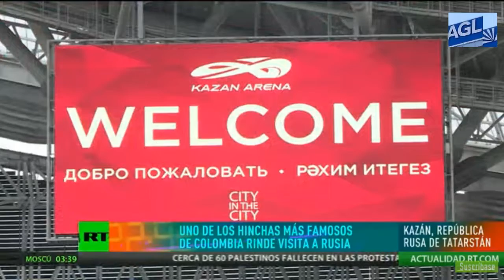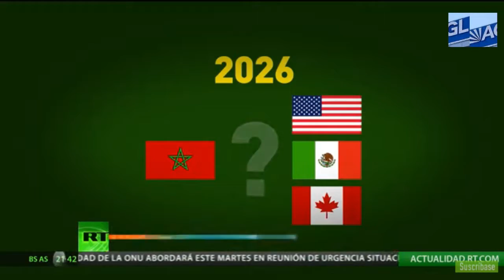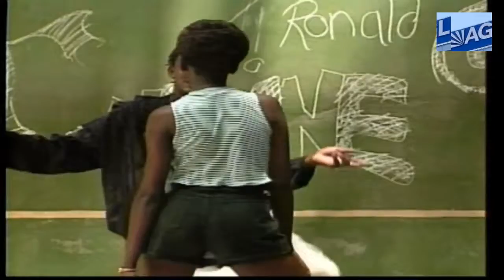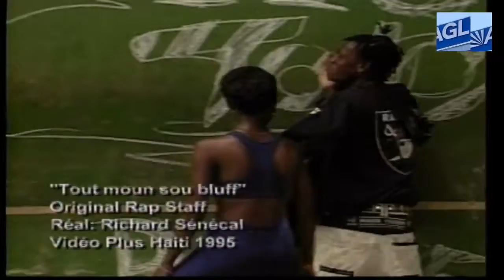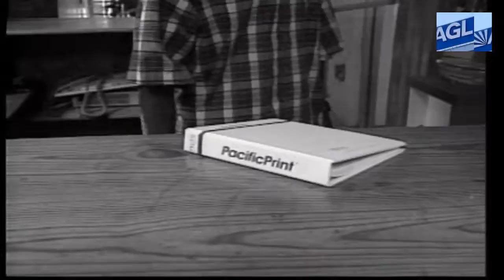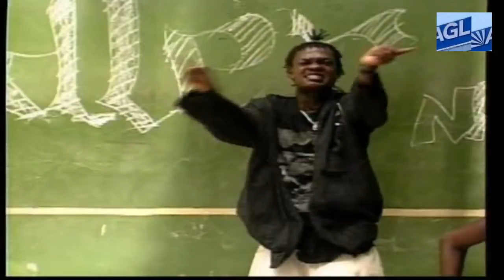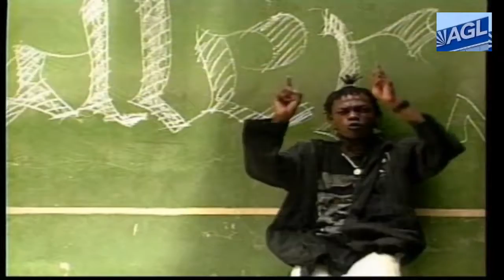HAITI LIVE TELEVISION